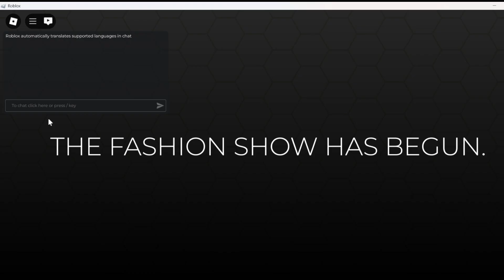How To Swear In Roblox (Working Method)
Learn how to swear on roblox and how to swear in mobile roblox!

Anand kaksha shows how to
In this tutorial, we get roblox contents and tutorial videos
roblox on this channel Anand Kaksha

What is Roblox? Roblox is a popular online platform and game creation system where users can design, share, and play games created by other users 🎮. It allows players to explore various virtual worlds 🌍, ranging from adventure quests 🗺️ and racing games 🏎️ to role-playing scenarios 🎭 and obstacle courses 🏃. With its diverse community, Roblox fosters creativity and social interaction 👥. Players can customize their avatars with unique outfits and accessories 👕👒, earn virtual currency 💰, and join groups with shared interests 🤝. Whether building intricate game designs 🏗️ or simply hanging out with friends, Roblox offers endless possibilities and fun 🌟!